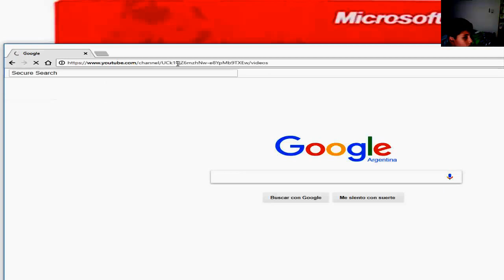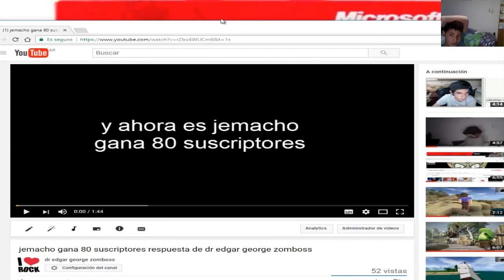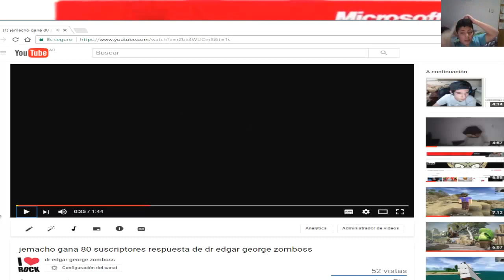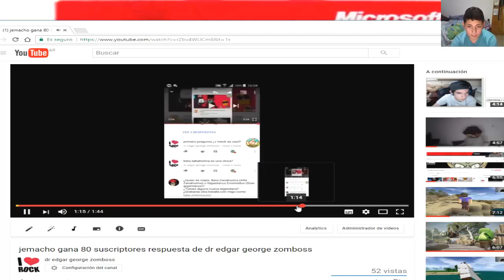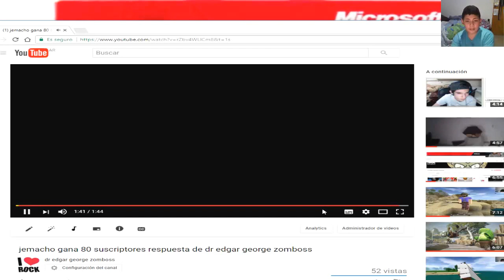Cabeza de steve no alejo reacciona el video de jemacho gana 80 suscriptores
por ultimamente por que alejo reacciona el video de jemacho gana 80 suscriptores dejadlo ver